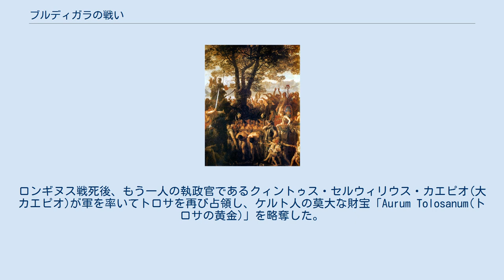ブルディガラの戦い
ブルディガラの戦い（ぶるでぃがらのたたかい、英語: Battle of Burdigala）は、紀元前107年にガリアのブルディガラ(フランス・ボルドー)で起こった、ヘルウェティイ族の支族ティグリニ族とローマ軍の戦いである。
ディウィコ王に率いられたティグリニ族がルキウス・カッシウス・ロンギヌス率いるローマ軍を破った。
 ポエニ戦争(紀元前264年-紀元前146年)に勝利して地中海世界の大国となった共和政ローマは、北方のガリア属州周辺の勢力に対しても影響力を保ちつつ、いくつかの部族とは同盟関係を構築していた。
紀元前100年より前、ユトランド半島、スカンディナヴィア半島南部（諸説あり）を出発したゲルマン系ともケルト系とも言われるキンブリ族が、テウトネス族やアンブロネス族と共に南東へ移動を開始した。
ボイイ族 やスコルディスキ族などケルト系部族と戦いつつ南下し、紀元前113年にローマのノリクム属州(現オーストリア周辺)でローマの同盟勢力のタウリスキ族を圧迫。
援軍のローマ軍をノレイアの戦い(紀元前112年)で破り、キンブリ・テウトニ戦争が勃発した。
 ノリクムからアルプスの北側を通って属州ガリア・ナルボネンシスに入ったキンブリ族、テウトニ族の前に、執政官マルクス・ユニウス・シラヌス率いるローマ軍が現れた。
定住を願い出たキンブリ族に対しシラヌスは応答せずに攻撃したが、逆に打ち破られた。
キンブリ族らは直ちにローマ属州に侵入せず、土地の割り当てを再三求めて元老院へ使者を送った。
スイスから南ドイツにかけて住んでいたヘルウェティイ族は、キンブリ族の動きに刺激されて西ガリアを目指して動き始めた。
ヘルウェティイ族の4支族の一つティグリニ族はディウィコ王に率いられてユラ山地を越え、ガロンヌ川まで進出した(現在のアジャン近辺)。
 紀元前107年、ローマ元老院は執政官ルキウス・カッシウス・ロンギヌスと、コンスル(執政官)格のレガトゥス(副官)ルキウス・カルプルニウス・ピソ・カエソニウスに軍を任せ、ティグリニ族が侵入したガリアのローマ同盟部族を助けるために遠征軍を送り込んだ。
アジャン付近で両軍はぶつかったが、ローマ軍はティグリニ族の伏兵に襲われ、ロンギヌスとピソは多くの兵と共に戦死した。
陣営に逃げ帰ったローマ兵は、副官ガイウス・ポピッリウスの指揮の下で撤退する途中で敵に包囲され、運んでいた財宝の半分と人質を差し出すという条件をのんで降伏した。
ローマ兵らはティグリニ族が見守る中、くびきをくぐらされる屈辱を受けた上でローマへ帰された。
 ローマ軍敗北の知らせがガリア中に広がると、多くの町が反乱を起こした。
ローマの属州の中で最も重要な町の一つトロサ(トゥールーズ)も蜂起し、ローマの駐屯兵を捕虜にした。
ロンギヌス戦死後、もう一人の執政官であるクィントゥス・セルウィリウス・カエピオ(大カエピオ)が軍を率いてトロサを再び占領し、ケルト人の莫大な財宝「Aurum Tolosanum(トロサの黄金)」を略奪した。
戦利品は逼迫した国家財政を助けるためにローマに送られることになったが、属州都市マッサリア(マルセイユ)に運ばれる途中で盗賊に襲われて奪われてしまった。
 襲撃の黒幕は大カエピオ自身だと噂された。
紀元前105年、キンブリ族らと合流したティグリニ族は、アラウシオの戦いで大カエピオ相手に大勝利を収めることになる。